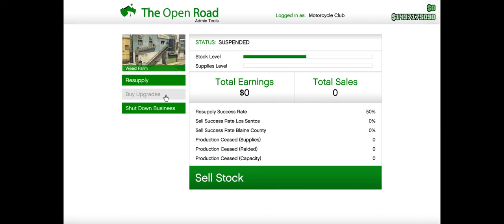Pisár nevie riadiť :P GTA 5